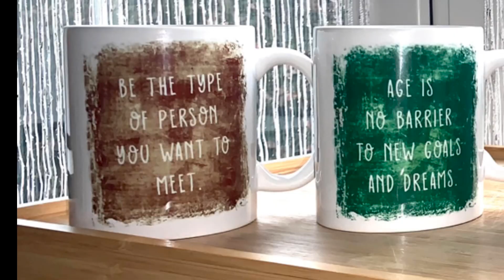Magic Mug Presence Miracles In Your Life Consciousness Intervention With The Priestess Z(aneta)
How My Magic Mugs Heal My Life...